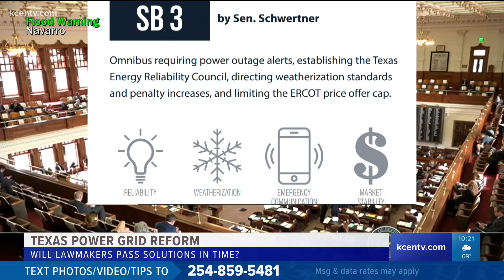Texas house is ready to pass legislation addressing Texas power grid problems.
The Texas House of Representatives finished amending S.B. 3 today and should pass it tomorrow. They don't have a lot of time left.